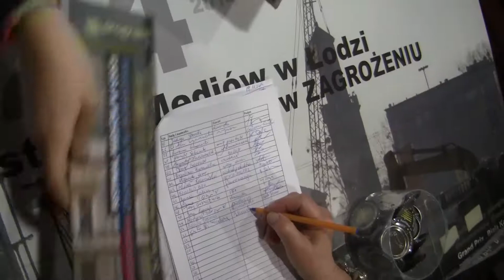Festiwal mediów - Czlowiek w Zagrożeniu - dzień 2_ reportaż- 4 min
Mini reportaż z 2 dnia festiwalu CZŁOWIEK W ZAGROŻENIU.